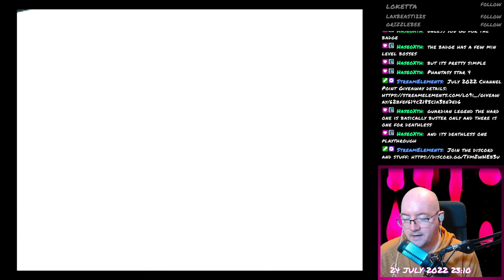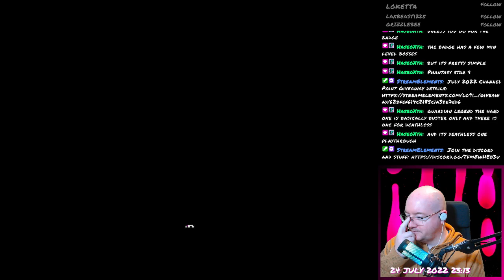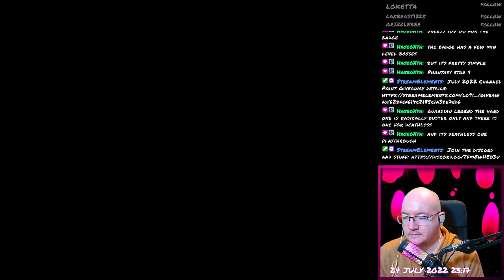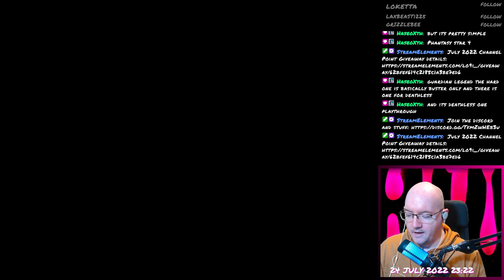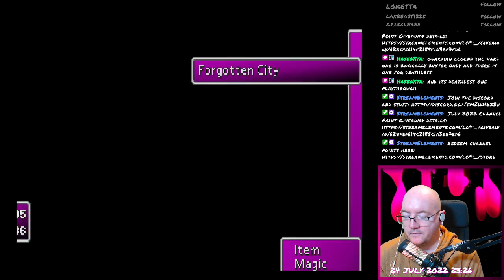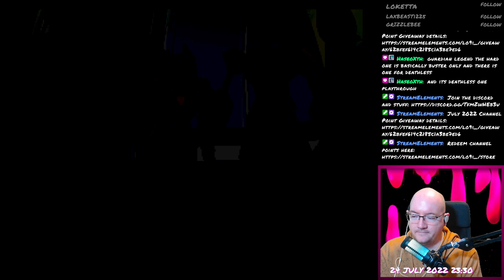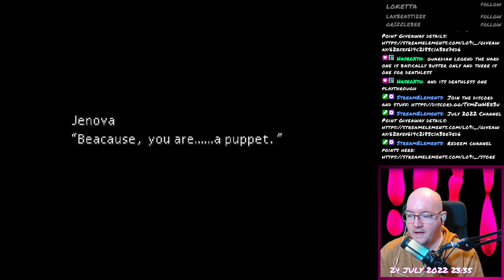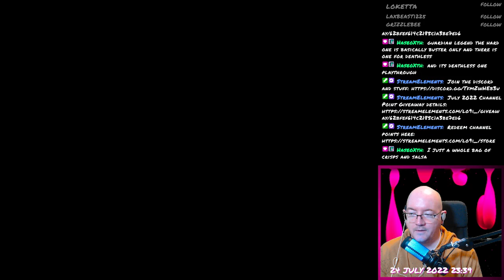Final Fantasy VII - 121